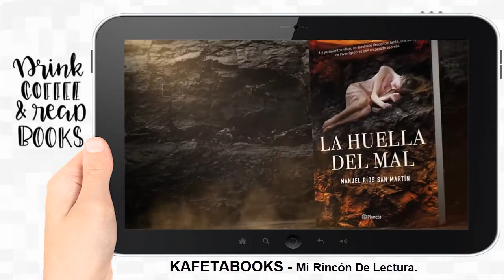La Huella Del Mal ® 📚 - Manuel Rios | 𝗕𝗢𝗢𝗞𝗧𝗥𝗔𝗜𝗟𝗘𝗥 📖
𝐋𝐚 𝐇𝐮𝐞𝐥𝐥𝐚 𝐃𝐞𝐥 𝐌𝐚𝐥 ® |▷𝐋𝐚 𝐌𝐞𝐣𝐨𝐫 𝐎𝐅𝐄𝐑𝐓𝐀 𝐞𝐧 𝗞𝗔𝗙𝗘𝗧𝗔𝗕𝗢𝗢𝗞𝗦.𝗰𝗼𝗺